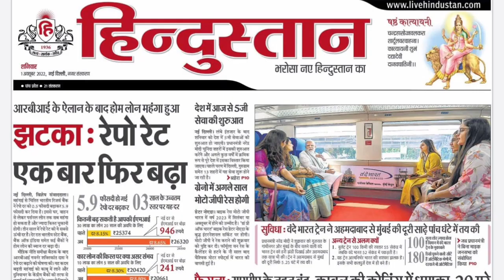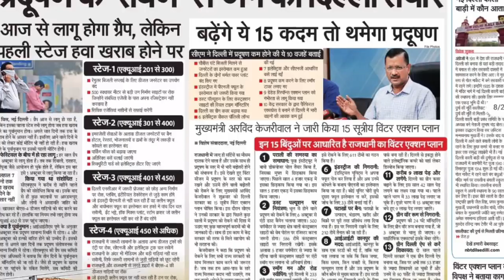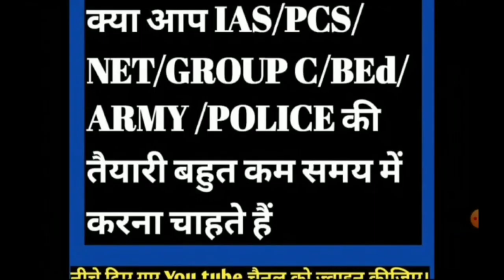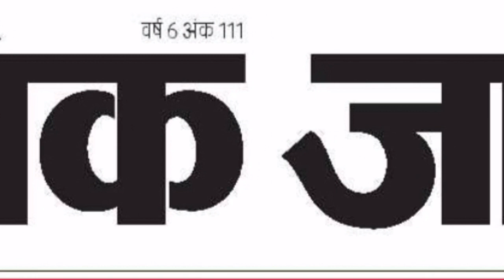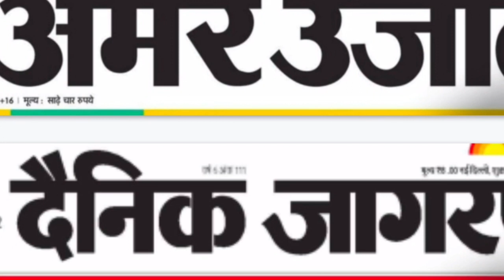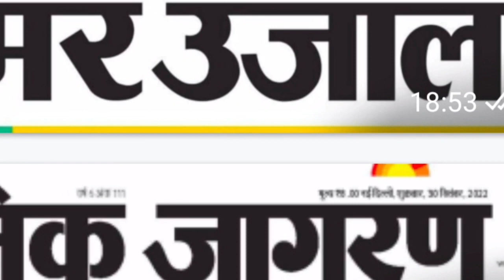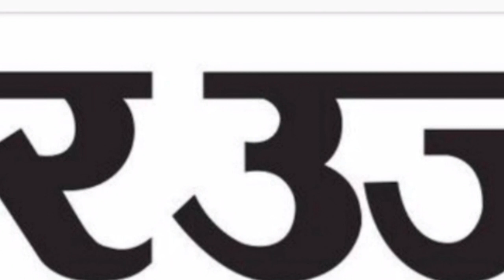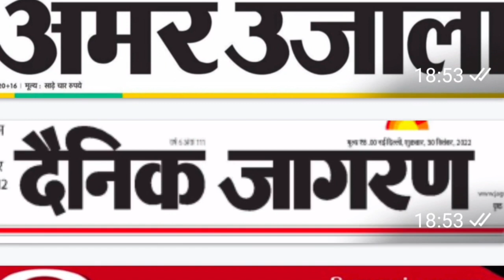Hindi News for students | Hindi News paper Analysis |October 1, 2022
Hindi News for students | Hindi News paper Analysis |Current Affairs For Exams |October 1, 2022 दैनिक जागरण अमर उजाला नवभारत टाइम्स#हिंदुस्तान राष्ट्रीय सहाराजनसत्ता

News for students exam
News for students in India
Current news for students
Today's News for Students in Hindi
Today news headlines in English for school assembly
What is the importance of news in our daily life?
What is importance of news?
What is the importance of reading newspaper for students?
#5 latest news headlines
Today's News headlines
Today's international news headlines for students
Why is it important to read the news?

हिंदी न्यूज़ लाइव
आज की ब्रेकिंग न्यूज़
ब्रेकिंग न्यूज़ हिंदी आज तक
आज की न्यूज़
न्यूज़ समाचार
ताजा समाचार
आज का समाचार
हिंदी समाचार
मुख्य समाचार
ताजा समाचार हिंदी
Today's News for school
How should I start preparing for PCS group c army police ssc
How many hours study for Uppcs?
How do I start studying for UPPSC?
What is the best strategy for UPPCS?
How do I prepare for the UP-PCS exam in 2022?
How can I crack PCS exam without coaching?
How many attempts are there in Uppsc?
What post comes under Uppsc?
How many questions should I attempt in Uppsc prelims?

*GK BASIC COURSE* *LINKS* below for 105 video लिखिए और याद कीजिए।

 *One year Plan for IAS PCS*
 नीचे लिंक को क्लिक करें और सुनिए।

**Mega Current affairs* *Practice part 1*

*Mega Current affairs* *Practice part 2*

*Mega Current affairs* *practice par 3*

*HISTORY COURSE LINKS*

*POLITICAL SCIENCE* *COURSE LINKS*

*GEOGRAPHY AND* *ECONOMICS COURSE* *LINKS*

*SCIENCE AND* *COMPUTER COURSE* *LINKS*

*SCIENCE*

सम्भावित प्रश्न/ Sambhawit prashn/Probable Questions:

 *संभावित प्रश्न अति महतवपूर्ण*

Shorts और
संभावित प्रश्न सुनते रहिए जैसे गाना सुनते हैं।जब भी टाइम मिले इसको सुनिए ।ताकि हर चीज याद हो जाए।

*Very important* *message for students* नीचे लिंक को ज़रूर सुनिए।

*CURRENT AFFAIRS* *COURSE LINKS*

 *इस से काफी प्रश्न आए थे pcs* *में*

 *आने वाले exam के लिए* *बहुत महत्वपूर्ण है*

*Plan and Programs for*
 *Competitive exams*

 *Must share to all groups* *of students*

 *Very important*

Group C, Army, Police,* *SSC, TET,* *COURSE* below link लिख कर याद कीजिए और GK practice कीजिए जो उपलब्ध है।

*PT UKPCS SYLLABUS*

*IAS SOCIOLOGY* *SYLLABUS*

*UGC NET SYLLABUS* *SOCIOLOGY* और कोर्स भी उपलब्ध है। नीचे लिंक को क्लिक कीजिए।

*Group C, Army, Police,* *SSC, TET,* *COURSE*

 *Police की तैयारी के लिए* *बेहतरीन कोर्स है*

 *इसके Description की सभी* *वीडियो को लिखिए* *सुनिए याद कीजिए*

 *बार बार सुनिए*

1.
This course is very important for Basics GS for IAS /PCS and competitive exams

 **Army*
 *Police**
 *Group c*
 *Forest guard*

2.

*Complete General Studies Practice in Two weeks*

3.

**General science* *and* *Computer*

 *Must enrol in this free* *onlinet course*

4.

**English Beginners* *Course for 10 days*

What's app group me connect hone ke liye apna naam, city batayen is number pe , please just message on WhatsApp